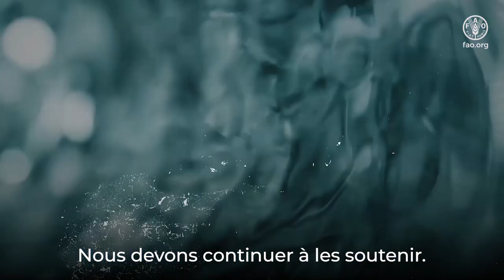Message vidéo du Directeur général de la FAO QU Dongyu pour le Nouvel An 2024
2023 nous a offert d'importantes occasions de nous redresser, de reconstruire et de réformer, sur la voie d'une renaissance. À la FAO, nous avons progressé sur la voie d'un monde plus sûr sur le plan alimentaire pour tous, sans laisser personne de côté.

La nouvelle FAO, dynamique, est désormais bien positionnée pour mieux soutenir les Membres et collaborer avec les partenaires pour une amélioration des conditions de vie. Je vous souhaite à tous une année 2024 agréable, paisible et prospère !